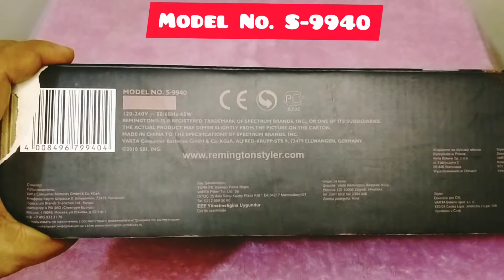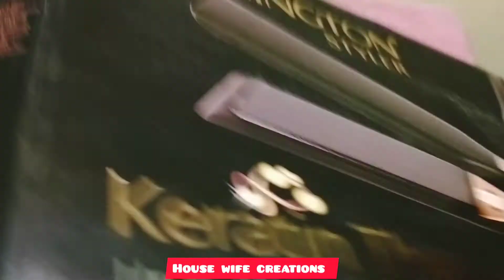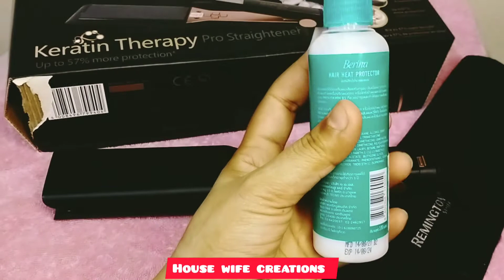Remington straightner Review || Remington straightner s-9940 ||Best straightener in Pakistan